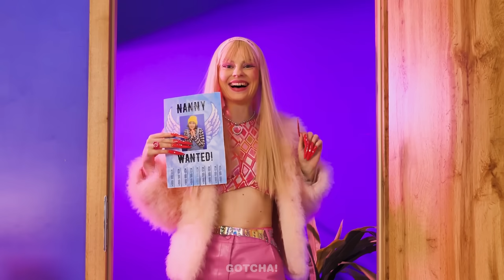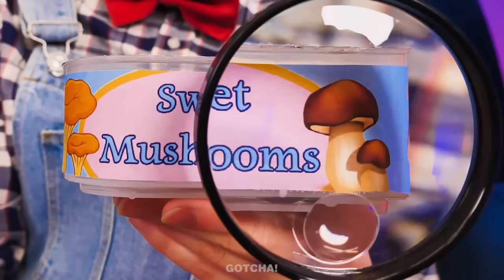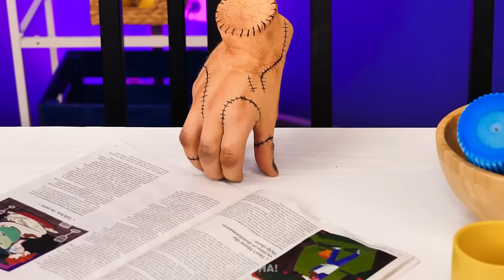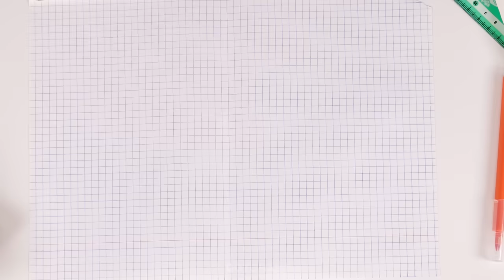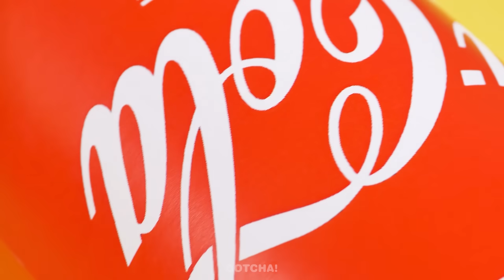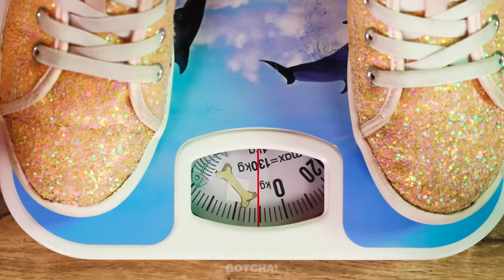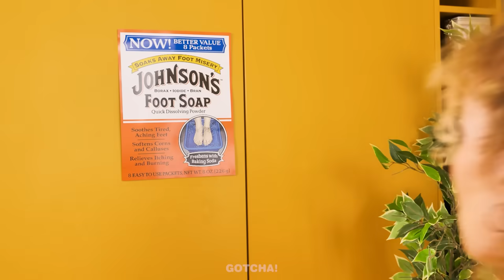Kid VS Viral Nannies || Crazy Parenting Gadgets! Awesome Pranks and Funny Moments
Do you like pranks? We just love them, and that’s why the bad kid decided to prank all his nannies, from Bad Doctor to the Mermaid. If you want to see unusual parenting gadgets and hacks that babysitters use, as well as pranks on them, then don’t miss our new video.